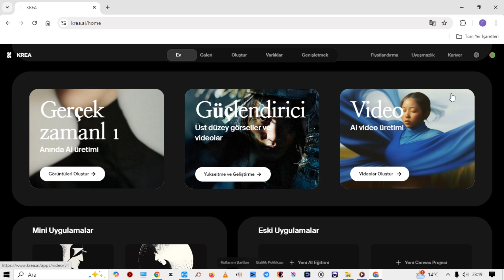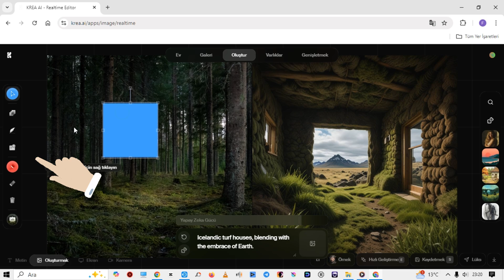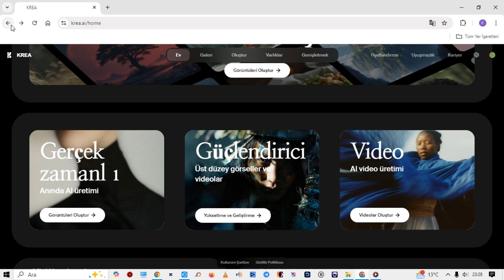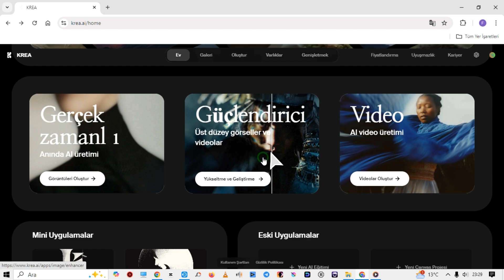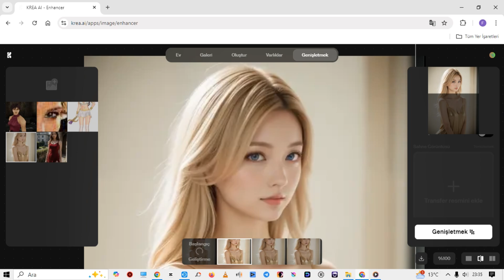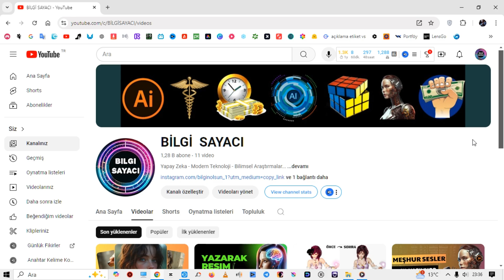Hem Görsel Yap | Hem Benzerlerini Yap | Yapay Zeka İle Video Yap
Bu videoda hem yapay zeka ile resim oluşturma hem resim düzenleme ve photosop hemde yapay zeka video oluşturma yapa bilen, çok amaçlı efsane bir ai sitesi anlattık.

Benzer resim düzenleme, resimleri hd yapma, resim renklendirme gibi siteler var ancak, bu çok başka ve  en iyi sitelerden biridir. Yapay zeka ücretsiz olarakda kullanıla bilen özellikleride mevcuttur. (krea ai)

Resim, resimler, resim edit, fotoşop, obje silme, arka plan silme, video yapma, yapay zeka ile fotoğraf oluşturma, yapay zeka video, resim kalitelendirme, runway, yazarak resim yapma, metinden görsel oluşturma, yazarak fotoğraf yağma, fotoğraf düzenleme, resimdeki arka plan silme, resimden objeleri silme, bilgi, bilgi sayacı